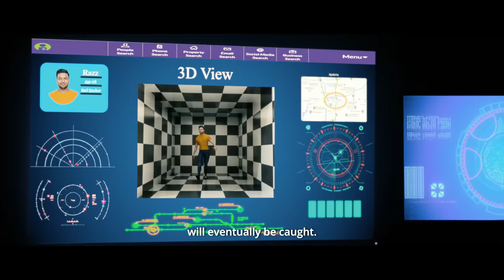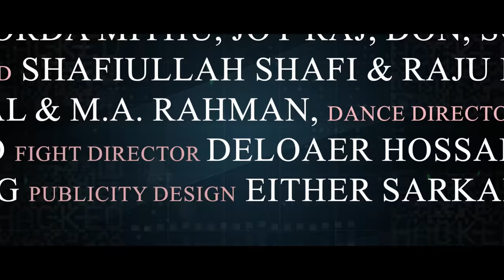Trap | ট্র‍্যাপ | Official Trailer | Apu Biswas | Joy Chowdhury | Deen Islam | Bangla Movie 2024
Movie : Trap- The Untold Story
Directed By Deen Islam
Cast : Apu Biswas, Joy Chowdhury, Borda Mithu, Joy Raj, Don, Sorol Hasmot, Shahrukh, & Deen Vai.
Story: Nurjahan Begum
DOP: Elahi Hossain Shohag
Edit: Deen islam
Music Director : Belal Hossain Chanchal & M.A. Rahman
Choreographer: Muslim & Robel
Fight Director : Deloaer Hossain Dilu & Zumman
Color & VFX : DN Bangla
Executive Producer : Nurjahan Begum
Production : DN Bangla
Distribution : The Abhi Kathachitra
Digital Partner : Tiger Media
Publicity Design : Either Sarkar
Digital Marketing : BDFilm Buzz
Releasing on 09 February 2024